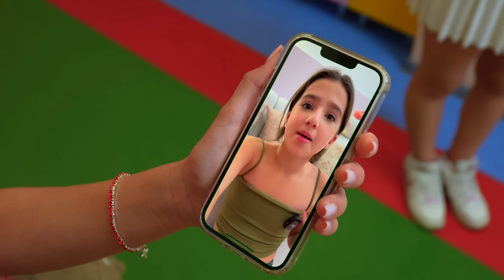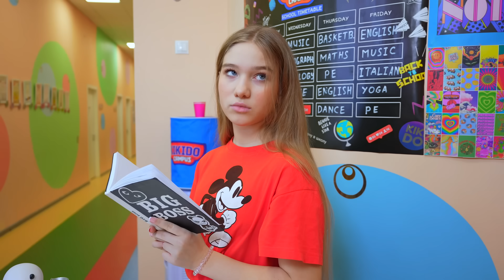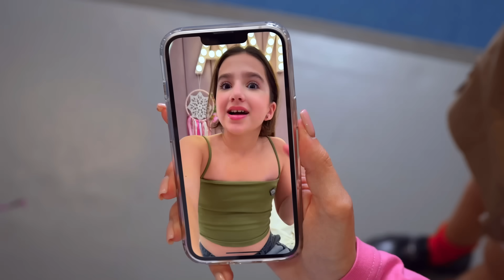Борба за титулу ГЛАВНЕ НАВИЈАЧИЦЕ КАМПУСА! Да ли се Амина никада неће вратити у школу?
У кампусу се појавила група навијачица и сада све девојке желе да јој се придруже! Али како девојке могу постати навијачице? Шта ће популарна девојка у кампусу учинити да добије титулу главне навијачице Кампуса? И да ли је истина да се Амина никада неће вратити у школу? Погледајте ово ново видео за тинејџере! 🌈 Претходна серија

Пријатељи, да не бисте пропустили нове видео снимке, претплатите се на канал и изаберите да примате обавештења о свим новим видео снимцима